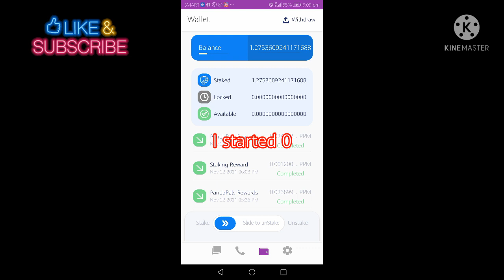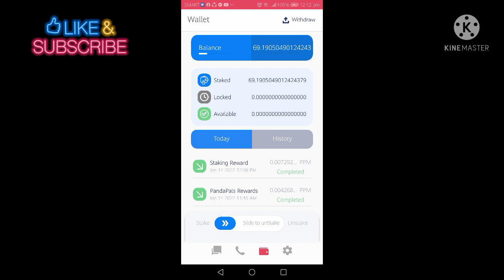Introducing PunkPanda App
Hello everyone. Punk Panda App is a military grade encrypted communication app created with the primary goal of protecting you and your content. Addressing the top 2 concerns in people's online life "personal privacy and data security" Mega file transfer feature allowing a 200mb  to be sent (15-20 min. video)

If you want to try use my code
PunkPanda App (social media messaging)
Come join me on PunkPanda, the world's first encrypted messaging App that PAYS YOU to use it & share it! , you’ll be prompted to enter my invitation code: 647276

If you have more question message me directly to my